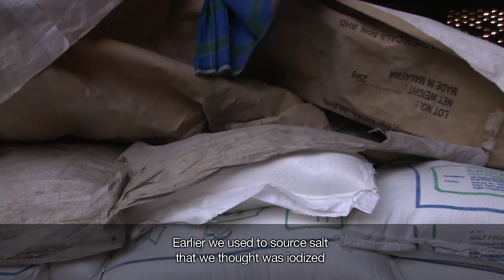Establishing Universal Salt Iodization cells in Uttar Pradesh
Iodine deficiency is the single largest cause of preventable brain damage globally. Routine testing of salt samples from various sites and robust monitoring is very important to ensure that only adequately iodized salt is available for human consumption. In Uttar Pradesh, for a population of 200 million, however, there was only 1 State Iodine Deficiency Disorder Disorders lab. Thus, there was need for more IDD labs in UP to cater to the needs of 75 districts.

UNICEF supported in establishing 4 Universal Salt Iodization cells with 4 Medical colleges. USI cells staffs collect samples of salt from railways unloading sites, wholesalers/retailers shops and schools, anganwadi centers, and households for testing. Results of analysis are shared with Salt Commissioner’s office, GOI, and the wholesalers/retailers through a feedback certificate. The feedback certificate, a useful tool for gaining trust and confidence of wholesaler/retailers, contains details of the salt samples collected from them along with results of analysis especially
- type of salt
- level of iodine through titration method
- level – adequate or inadequate.

Household using adequately iodized salt - 15 ppm - increased from 36.4% in 2005-06 to 74% in 2014.

Watch this short film to see how USI cells are functioning to accelerate USI activities in Uttar Pradesh and how wholesalers are appreciating this non-punitive approach to ensure availability of adequately iodized salt.